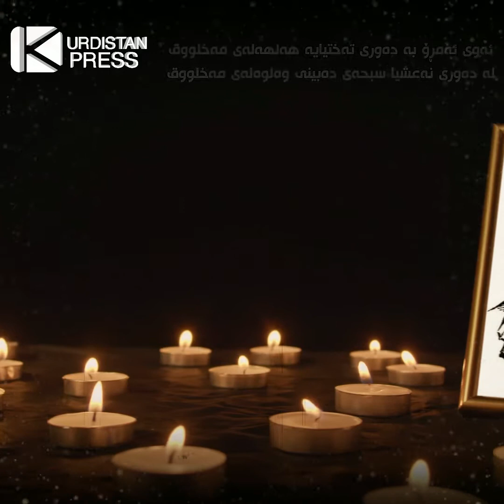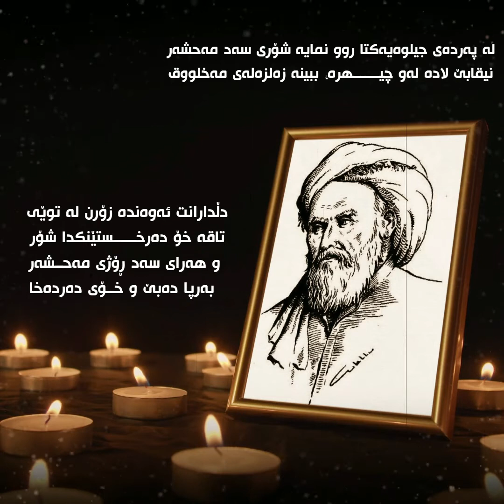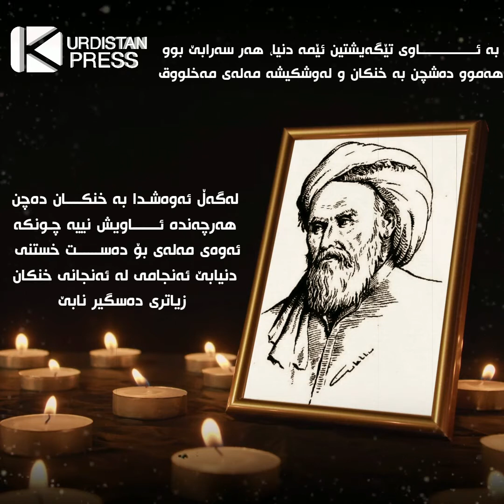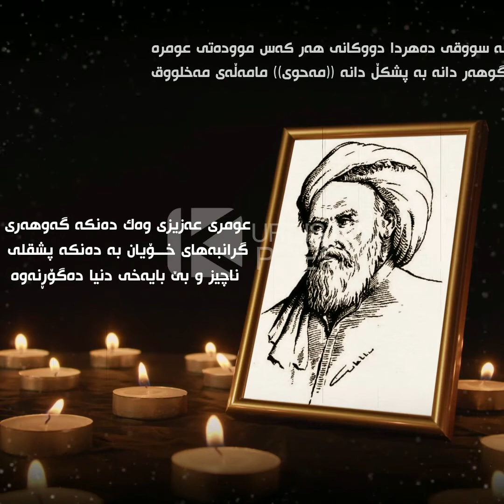مامۆستا عەبدولکەریم مودەریس بەم شێوەیە لێکدانەوەی بۆ بەرهەمی (هەلهەلەی مەخلوق)ـی مەحوی شاعیر کردوە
کوردستان پڕێس سەرچاوەیەکى گرنگ بۆ بینینى نوێترین هەواڵى  کوردستانی